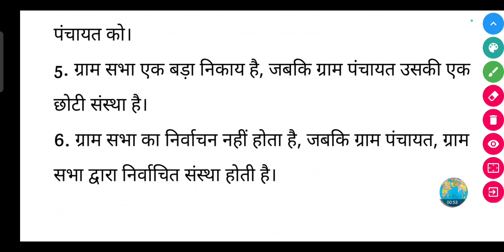ग्राम सभा तथा ग्राम पंचायत में क्या अन्तर है ? || gram sabha tatha gram Panchayat mein kya antar hai